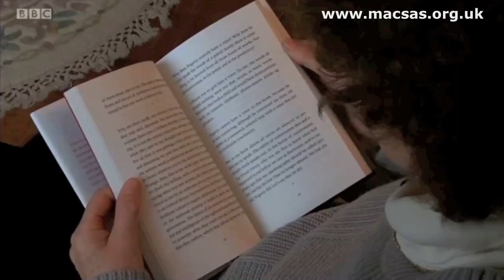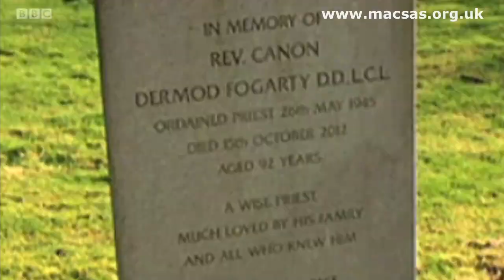Canon Fogerty reaealed as Paedophile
A recent book 'Paper Cuts' by Stephen Bernard contains detailed and credible allegations that he was sexually abused as a boy by Canon Dermot Fogerty, a senior Roman Catholic priest in the Diocese of Arundel and Brighton.